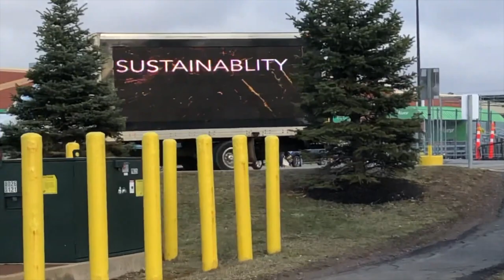Revised Gingles ad